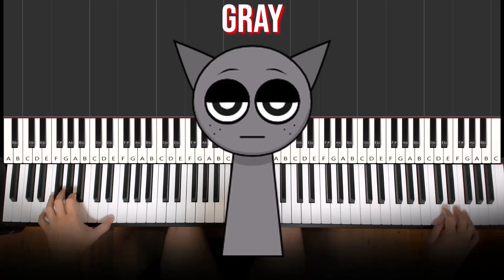Incredibox Sprunki Horror Gray Sound on Piano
Incredibox Sprunki Gray Sound on Piano